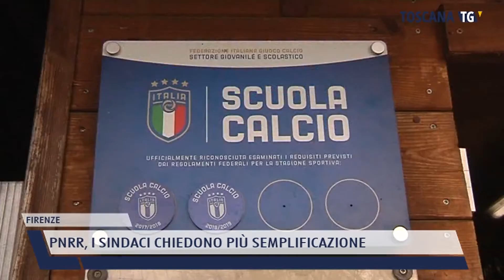2021-11-12 FIRENZE - PNRR, I SINDACI CHIEDONO PIÙ SEMPLIFICAZIONE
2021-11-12 FIRENZE - PNRR, I SINDACI CHIEDONO PIÙ SEMPLIFICAZIONE